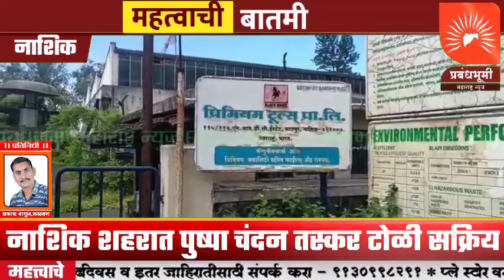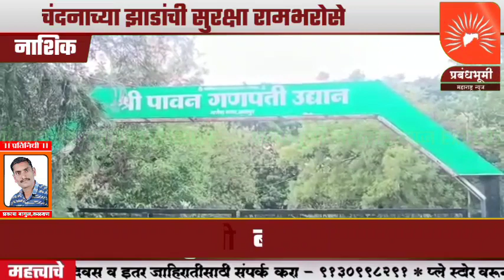नाशिक शहरात पुष्पा चंदन तस्कर टोळी सक्रिय; चंदनाच्या झाडांची सुरक्षा रामभरोसे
नाशिक शहरात पुष्पा चंदन तस्कर टोळी सक्रिय; चंदनाच्या झाडांची सुरक्षा रामभरोसे;  चोरीची तक्रार पोलिसात अजूनही दाखल नाही